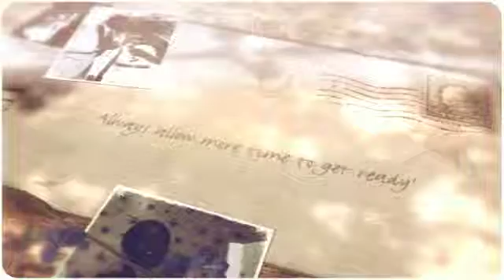Jan Beladi Photography - Photographers Chicago IL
Professional photographer for all your special events in the Chicagoland area.